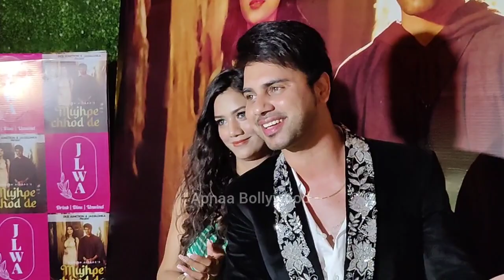Saloni Mittal with Danish Alfaaz Shares मार खाने वाली Behind The Scenes | Saloni Mitta